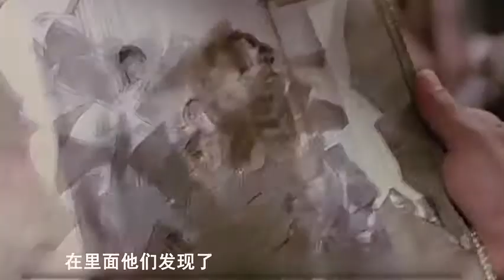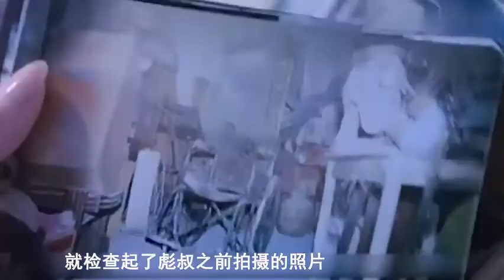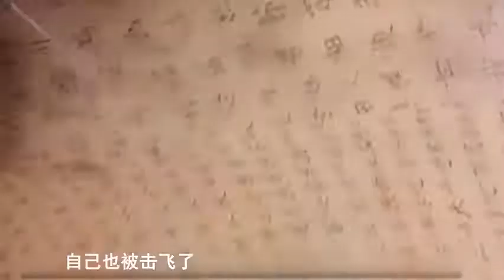老爸被鬼上身，居然对自己女儿下手